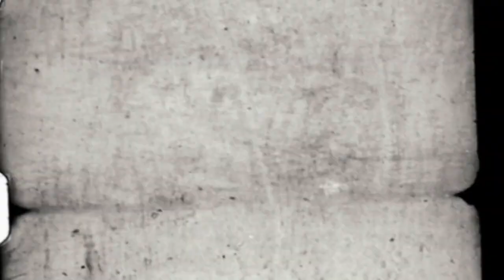I Must Protect Her | By: The Crow Flies | HORROR STORY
Join me for a story I wrote about protecting what you love.